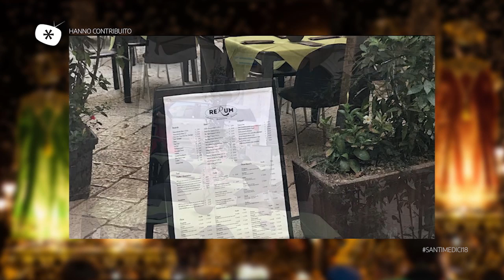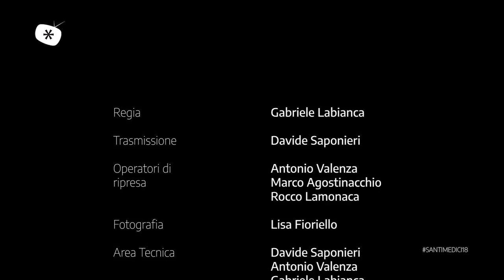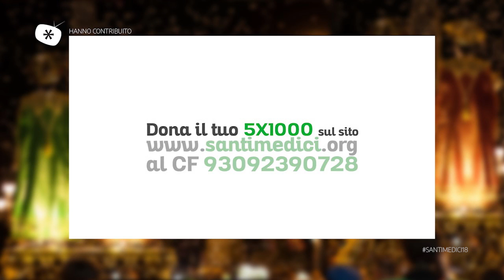La replica del passaggio della processione dei Santi Medici dal centro storico di Bitonto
Il passaggio della processione dei Santi Medici dal centro storico di Bitonto, trasmesso domenica 21 ottobre in diretta su BitontoTV.